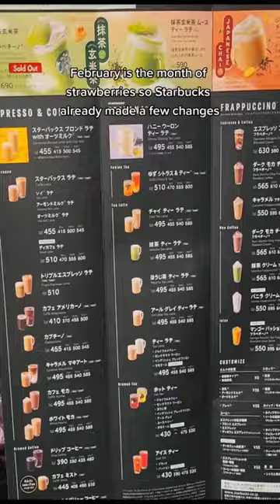Starbucks Strawberry or Matcha??